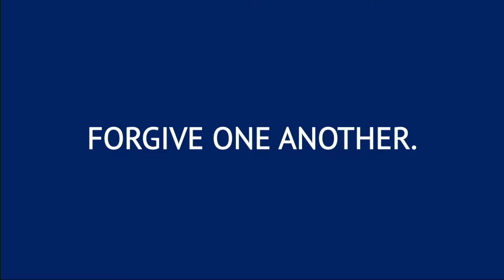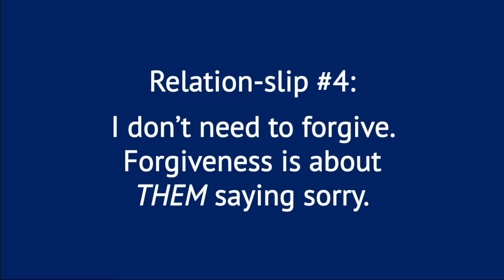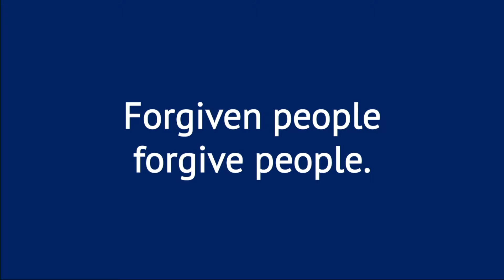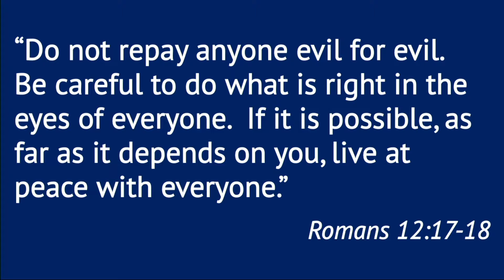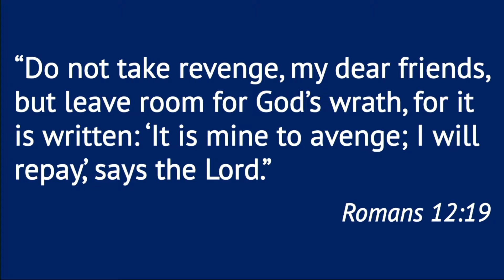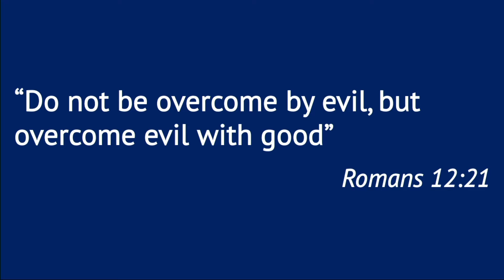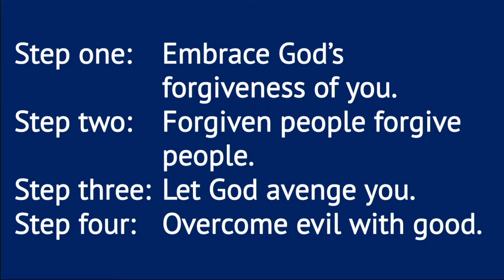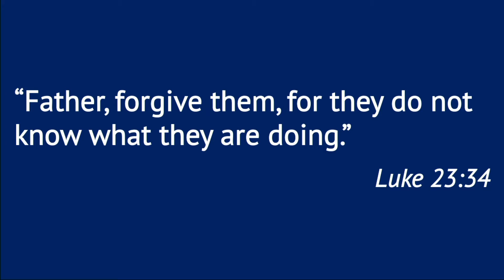Relationslips - Forgive One Another